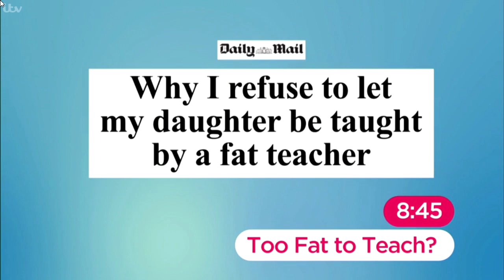ITV Lorraine Titles & Breaks Themes 21st September 2017